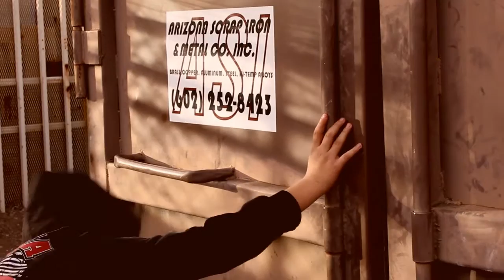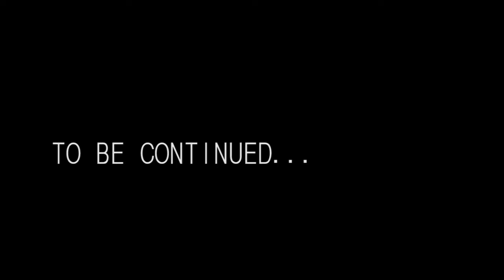The Xscape Series Part 1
My "Michael Jackson Xscape Series" is now in motion, as you will see our journey into making the reality come to visionary life. I AM LORENZO playing as "Michael Jackson" Jose playing as the "detective/tabloid" out to destroy the image of Mr Jackson. and Chris playing as "mystery by" wondering the streets trying to save Michael from the detective that is after him, putting his life on the line to save a pop legend. Stay tuned people, The Xscape Series Part 1". please like and subscribe!